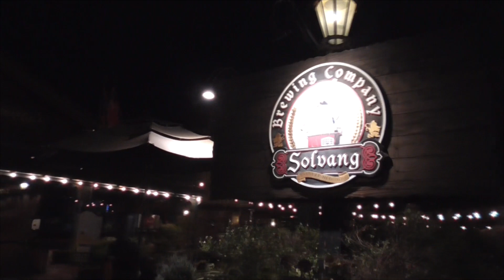BEST BISTRO in Solvang Brewing Company, Tritip Steaks & Beer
Let's take a look at the wonderful Solvang Brewing Company, up in Santa Barbara County, California.  The Danish Capital of America, lots of cool restaurants, shops, wine and fun.

On Mission Road of the Danish Village of Solvang, California; the Danish Capital of America.  Here we have some terrific tritip steak sandwiches, other steaks, meats, fries, and lots of great beer on tap.  A little beer garden outside seating, fire pits, heating and lots of great ambience.  Home of one of our famous Copenhagen windmills out here in the wine country of Santa Barbara County.